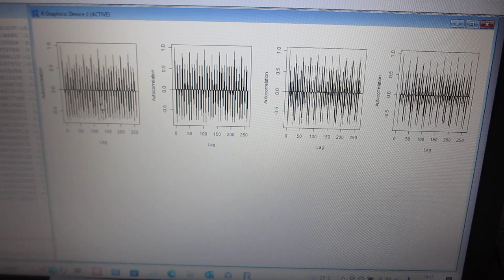超音波振動現象の応答特性を解析評価する技術（音圧データの解析：自己相関）